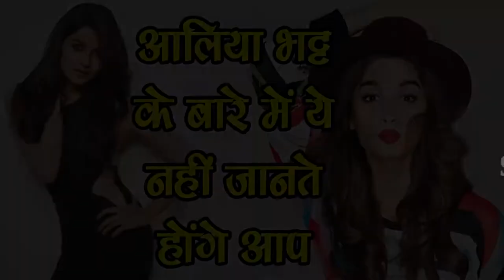जानिए Alia Bhatt के बारे में दिलचस्प बातें,SM News